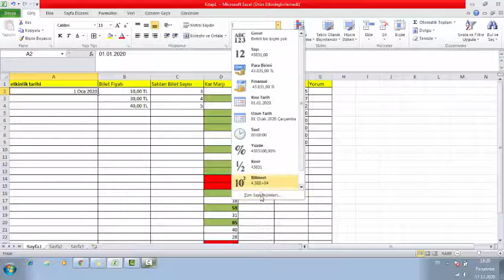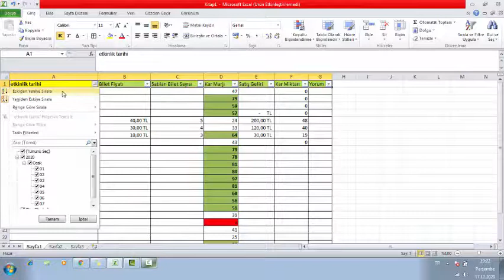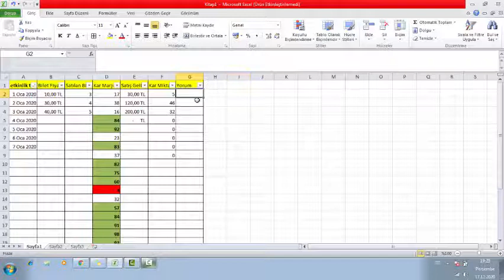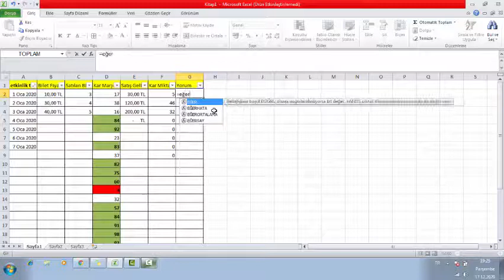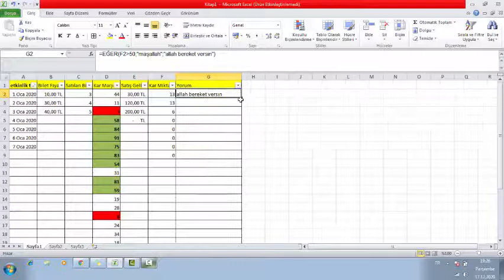Microsoft Excel Formüller (Eğer Yapısı)’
Excel eğer yapısı, çarpma ve yüzde formüller